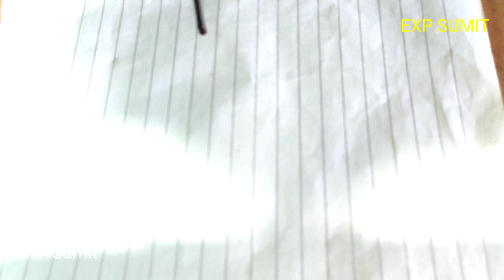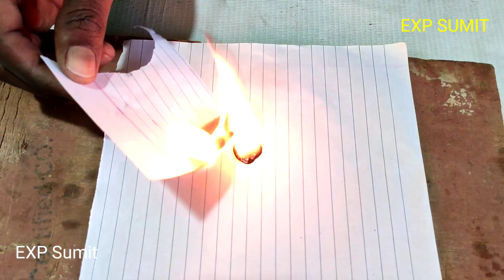4 amazing life hacks! experiment video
4 amazing life hacks! experiment video

experiment video
experiment
life hacks
4 life hacks
4 simple life hacks
amazing experiment video
4 cool Life hacks
candle video
mombatti experiment video
pen experiment
flemable pen experiment
water bottle experiment
vacume create in water bottle
fire on water

audio Created -NCS(nocopyrightsound)